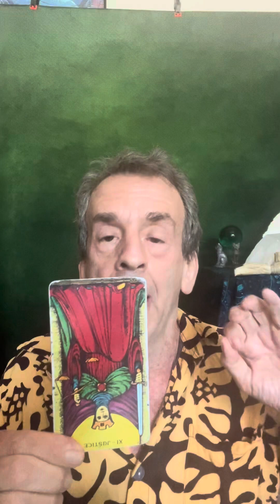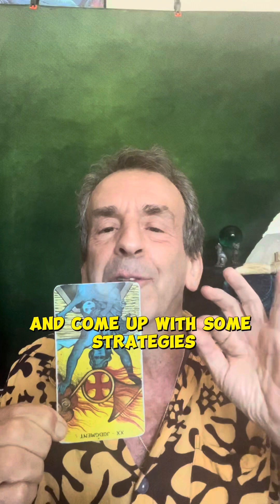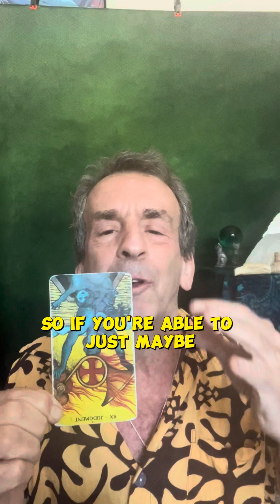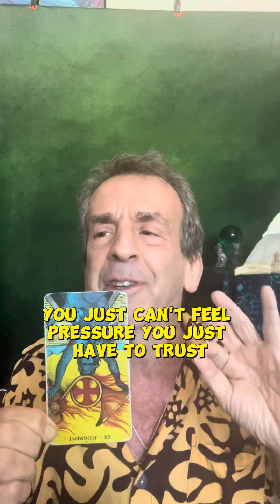Your Psychic Tarot Reading! Stay Grounded! Don’t Miss This Exciting Opportunity! 💰🌟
Released on 5/23/2024 and valid whatever date this video finds you. Dear Starseeds, Lightworkers, Empaths and spiritual awakening people. My psychic readings draw upon Channeling, Mediumship, Astrology and Numerology as well as divination cards like Tarot Cards and are designed to assist you in navigating these changing times on our rapidly evolving Earth. If you are here you may be a New Earth Leader and this is YOUR time to awaken and reclaim your power. IF YOU ARE HERE IT IS NO ACCIDENT. THE TAROT IS THE NUMBER ONE TOOL AMONGST PSYCHICS NOW MORE THAN EVER AND FOR GOOD REASON!

It's "Quantum Field" Month on "Spirit Mind Family", our inner community for The Medium Channel.  Learn more about the different ET types and how to work with them here. for more information log

The Medium Channel and "Spirit Mind Family" are here to offer a safe place for spiritually evolving souls.  It is a great awakening on our planet, the energies are constantly changing, the frequencies keep building so we offer you this space to connect with like-minded community and to receive spiritual tutorials as well as channeled information and activations from The Master Teachers, Ascended Masters, Extraterrestrial beings and ET guides etc. Please feel free to subscribe to the channel and hit the bell to get notified when we do our live mediumship and readings as well as transmissions and activations.